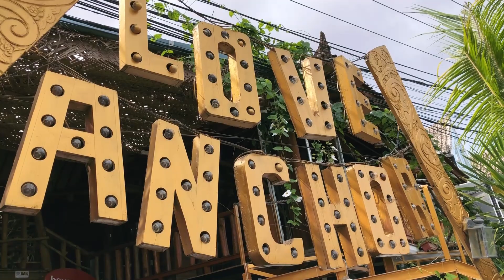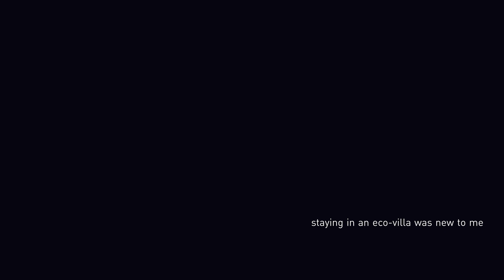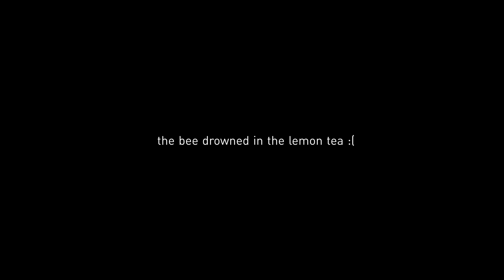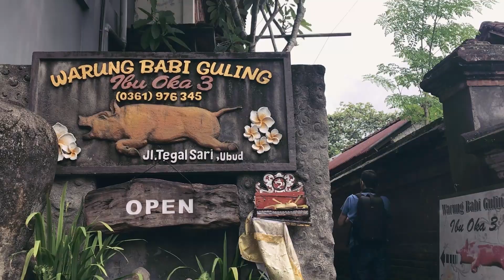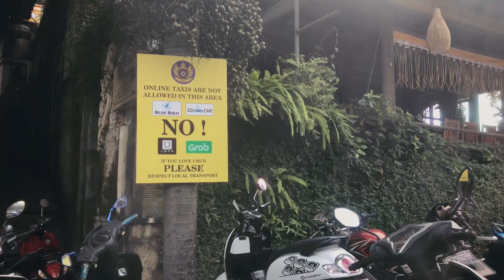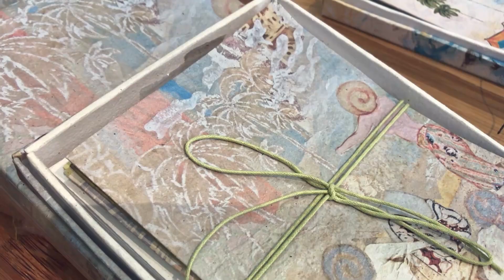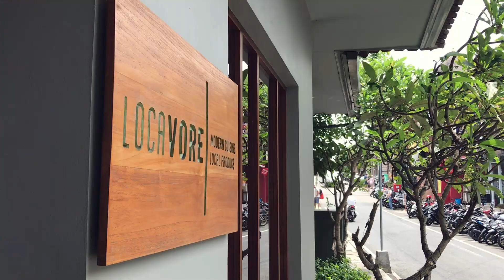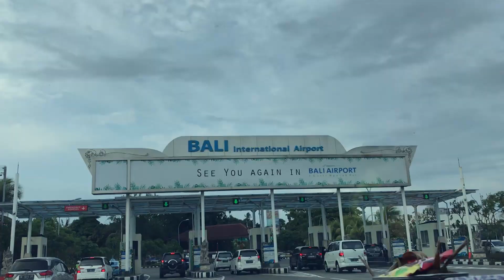BALI & Chill | Indonesia travel vlog 🇮🇩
What we did in Canggu and Ubud, Bali in December 2018.
There's a lot of kombucha there..

We visited a temple on Galungan 2018 as well.

Filmed on iPhone 7 Plus and iPhone 8 Plus in December 2018